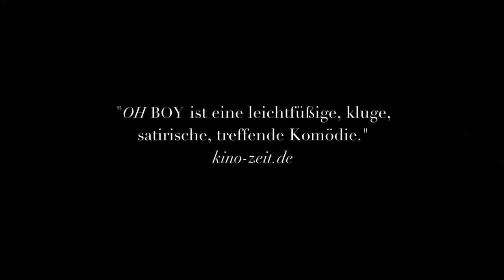2013台北電影節｜ 噢！柏林男孩 Oh Boy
《噢！柏林男孩 》Oh Boy
楊歐勒葛斯塔Jan Ole Gerster
德國 Germany│2012│DCP│B&W│83min

2013鹿特丹影展
2013德國電影獎最佳影片、導演、男主角等六項大獎
2013德國影評人協會獎最佳首部電影

帥哥尼可年近三十，終日無所事事。這是個倒大楣的日子：從莫名其妙在前女友床上醒來開始，口袋空空、被老爸數落、遇到壁花女同學變成辣妹糾纏上身. 最慘的是，他連想簡簡單單喝口咖啡讓自己清醒，都像被詛咒般天殺的難！導演葛斯塔的出色處女作，風格化的黑白攝影、盈滿爵士樂的雅痞氣味，宛如伍迪艾倫版《醉後大丈夫》。

Niko is almost 30 and good-looking but he's done absolutely nothing with his life. One morning though, things suddenly speed up all at once: girlfriend, father, money, university... to a point where sitting down for a coffee seems impossible in the friendly city of Berlin.

2013年第15屆台北電影節
－時間：2013/06/28~07/20